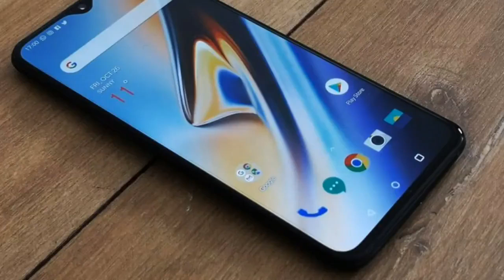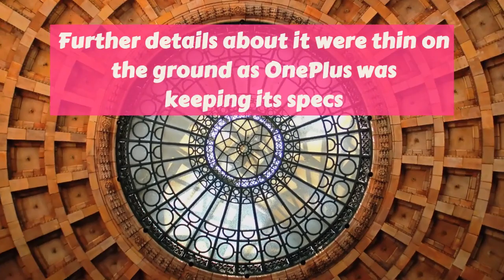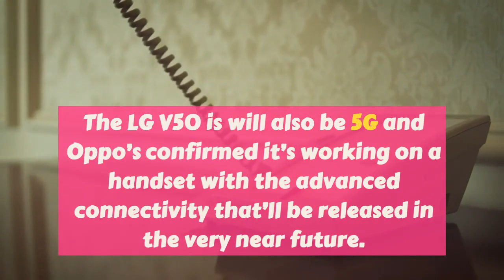The OnePlus 7 will rip off a key Vivo